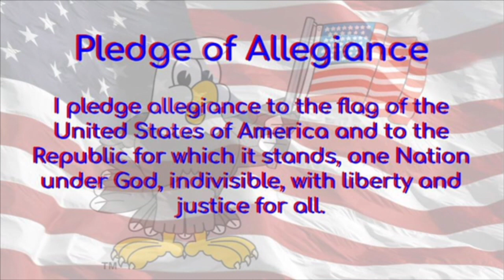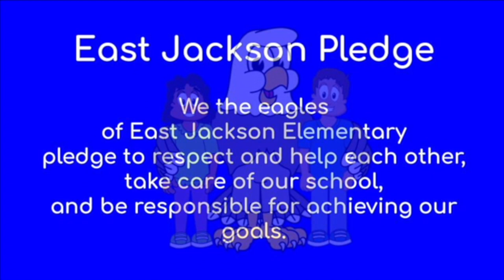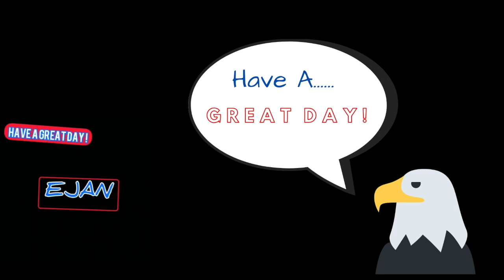EJAN: Mon 10-5-20